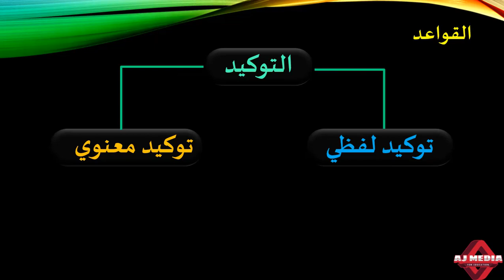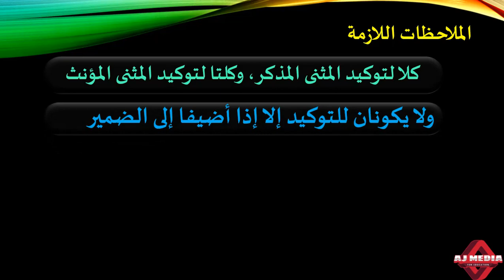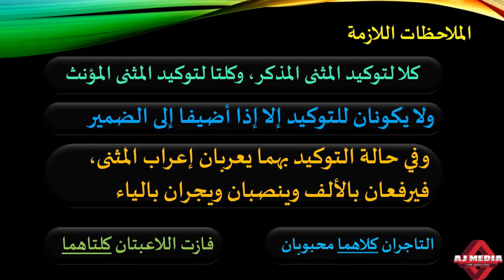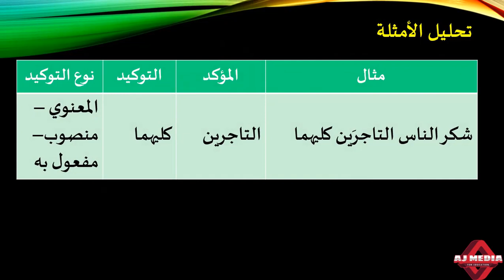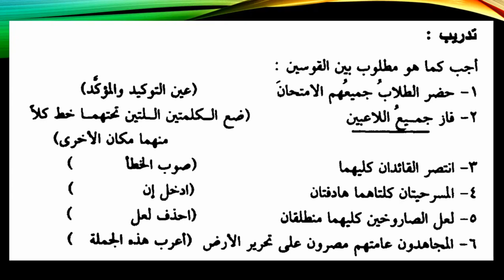التوكيد#Applied Arabic Grammar# BA Arabic # University of Calicut # Study Material